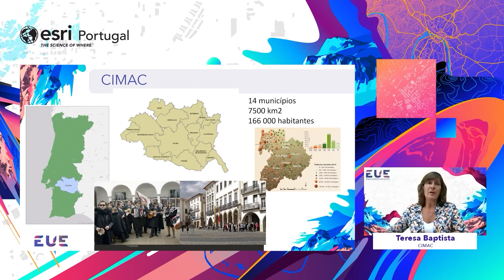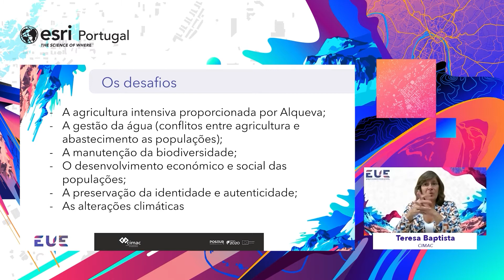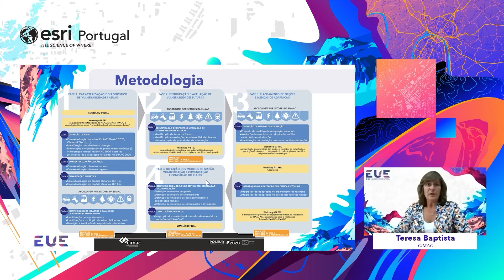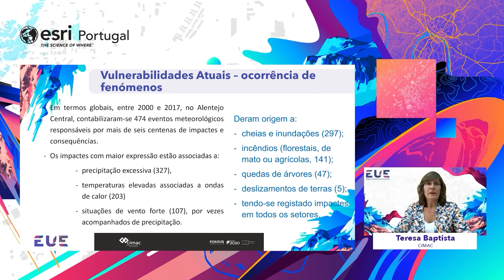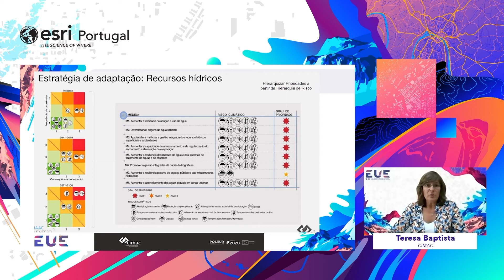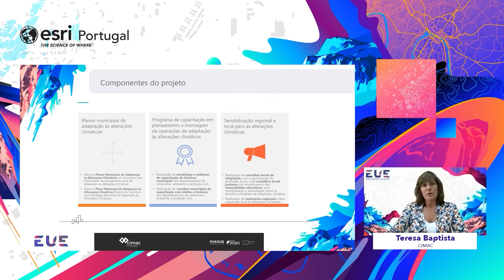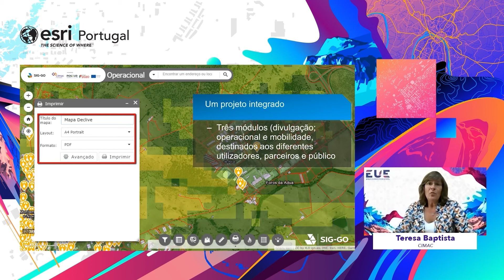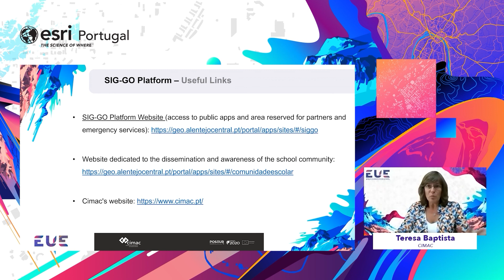EUE 2021: Sustentabilidade e Alterações climáticas: o PIAAC e a IG no Alentejo Central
Teresa Batista - CIMAC